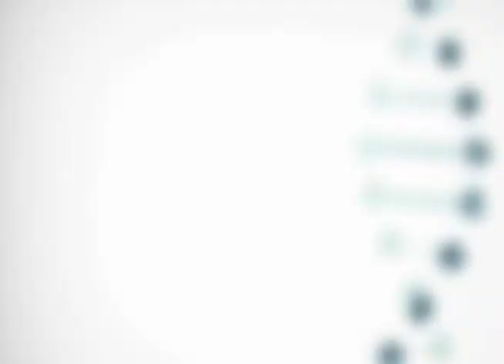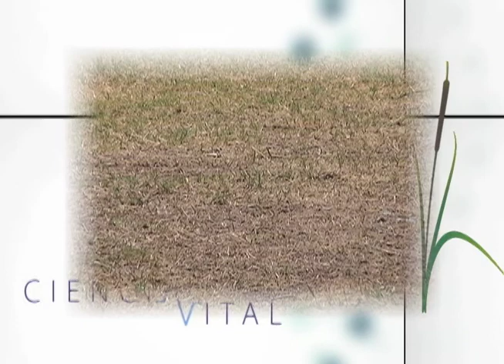Ciencia Vital - Temporada 01 - Cuidado de las Plantas 01/03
En esta ocasión Andrés Pedroza platica con el Ing. Miguel Ángel Viveros, Responsable del Invernadero de la UACJ.

Créditos
Productor y Conductor: Andrés Pedroza
Asistente de producción: Verónica Domínguez
Diseño gráfico y animación: Carlos Saucedo Ramírez
Voz off: Noé Sánchez Navarro
Cámara: Laura Elena Ángeles, Claudia Jasso Castro, Guillermo Trueba
Asistente técnico: Pablo Pichardo
Audio: Gilberto Valtierra
Edición y musicalización: Guillermo Trueba
Switcher: Alejo Balderas